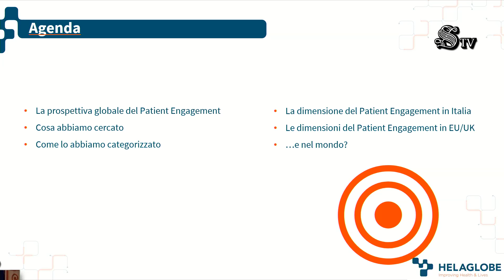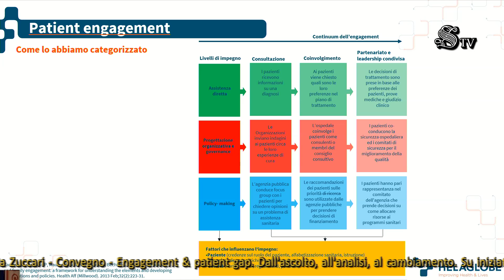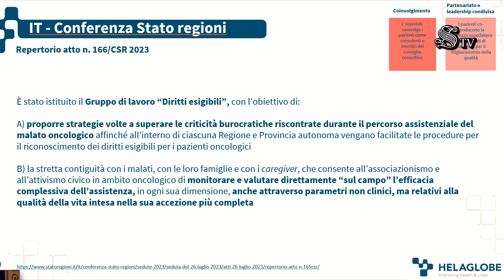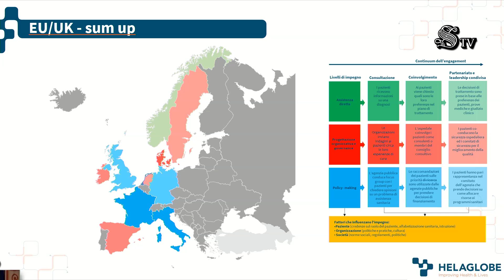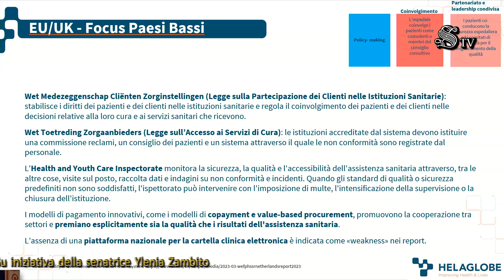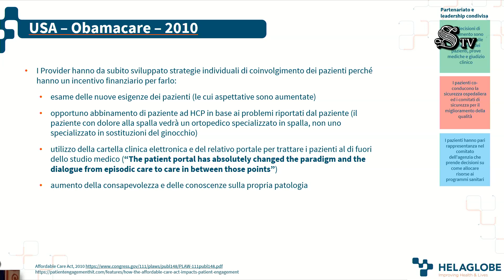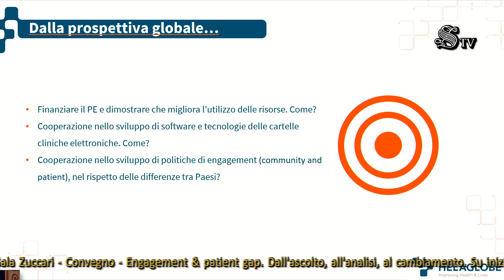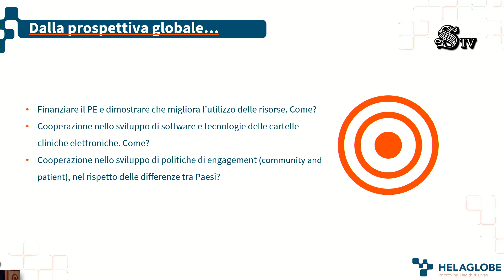Seminario Istituzionale "Engagement e Patient Gap: dall'ascolto. all'analisi al cambiamento"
È necessario non consultare, ma soprattutto coinvolgere stabilmente i pazienti sulle decisioni di trattamento, nella gestione ospedaliera  e nelle istituzioni sanitarie che prendono decisioni di finanziamento e di organizzazione dei servizi.

Sono questi i diversi livelli del “Patient Engagement” che vengono valutati nella ricerca presentata da Helaglobe presso la Sala Zuccari del Senato su iniziativa della Sen. Ylenia Zambito, X Commissione permanente Affari Sociali.